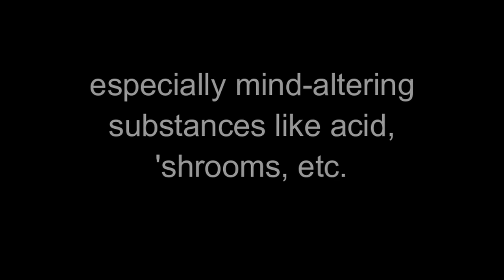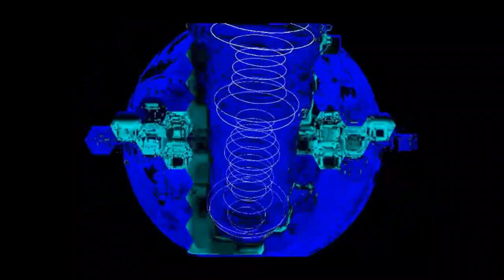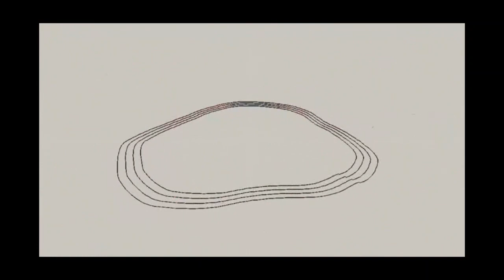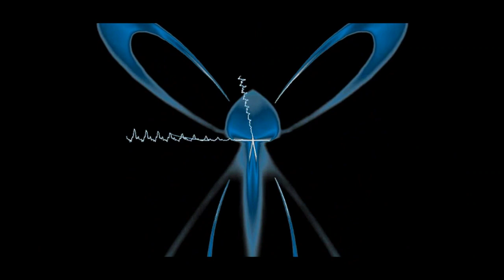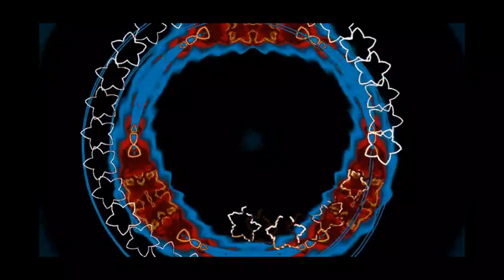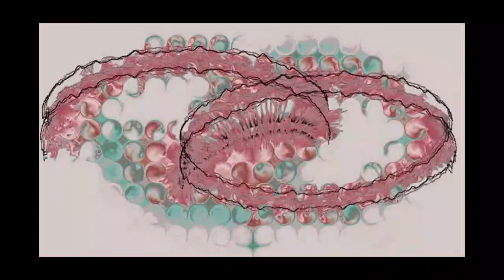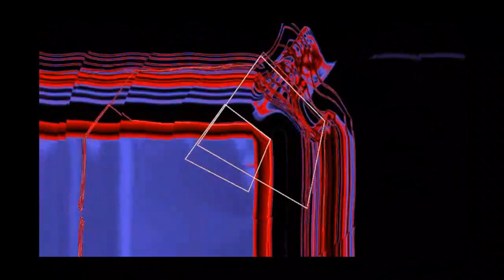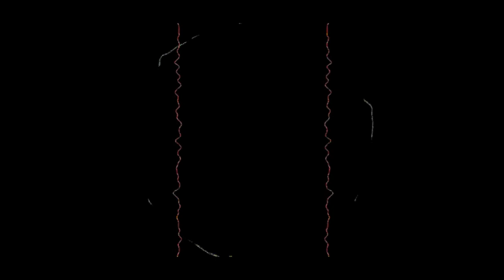Mandala of Sound - Full CD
Mandala of Sound by Yellow Magnetic Star (Titin Moraga), a 2002 release on Interdimensional Artform.  Very nice, musical, trancy, don't miss it!

I make no money from this page, I only want to share goa trance with others who may not be familiar with it.  If you enjoy it, please "like" and/or comment!

Tracklisting:
   00:00  -  Helios
   08:02  -  Dance of Deities
   14:35  -  Magnetic Storm
   24:51  -  Deep Excursion
   33:45  -  Lunar Spell
   43:51  -  Interdimensional Voyage
   53:50  -  Galactic Navigator
1:01:38  -  Mandala of Sound